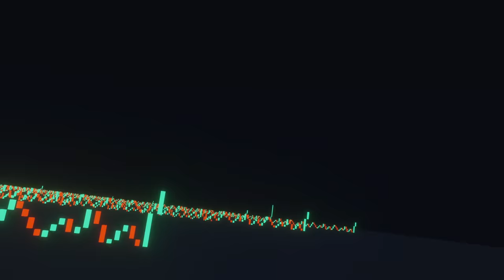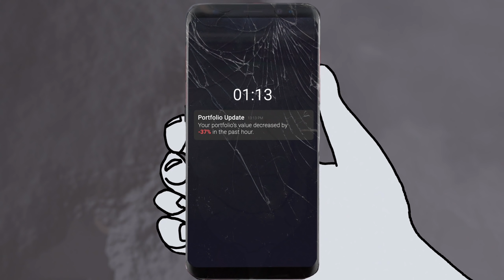The Clown Timeline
They expected one of us in the wreckage, brothers.

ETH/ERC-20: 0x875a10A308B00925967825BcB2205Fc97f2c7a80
BTC: bc1qt5w0x5kz7lcqrfrmnnw3f2pngljzvwp492qdml
XMR: 8Be95KHDpfHKkX9xUuWJ1X2Pkrbe5Zg2L4jkaYhJPBAkHXxKfnB2bQw2cE7tsvntFfNCxrVKAJdAnPPhTDY7V6mgNTUdMG7